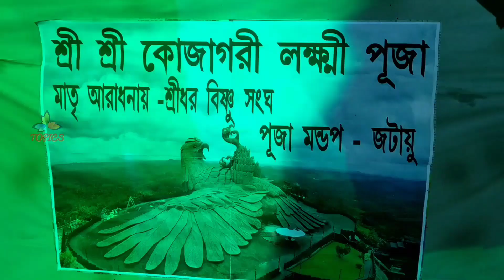TAKIPUR LAXMI PUJA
durga puja festival in bengali language
how to do durga puja
durga puja songs
why do we celebrate durga puja

Ganesh puja
ganesh pooja vidhi in marathi
simple ganesh puja at home
ganesh pooja in telugu
how to do ganesh puja at home daily in hindi
ganesh pooja vidhi in hindi
ganesh puja samagri list
ganesh puja mantra

Chhou,
Chhou mask,
Chhau dance,
Dance,
India,
Purulia,
west bengal,
folk,
traditions,
Bengal,
Este de bengal,
Orissa,
Villages,

MAKING OF GODDESS DURGA IDOL AT KUMORTULI KOLKATA IN FULL SWING 2019
VISIT KUMORTULI KOLKATA 2019
WORK IN KUMORTULI KOLKATA IN FULL SWING YEAR 2019

Mahalaya
mahalaya birendra krishna bhadra
bengali mahalaya video
mahalaya audio
mahalaya original video
mahalaya video 2019
mahalaya video download
mahalaya 2019 in zee bangla
mahalaya video 2019
mahalaya 2019 in star jalsha
zee bangla mahalaya 2019
tv mahalaya
zee bangla mahalaya
fb mahalaya facebook
etv bangla mahalaya
mahalaya maa durga
tv mahalaya
star jalsha mahalaya
star jalsha mahalaya 2019

making of durga murti
how to make durga idol with clay at home
making of durga idol in kumartuli
small durga idol
how to make durga maa with clay
durga idol making process
durga murti image
how to make durga murti at home

kumartuli durga images
kumartuli idol making process
kumartuli durga pratima image
kumartuli park durga puja pandal kolkata west bengal
kumartuli durga murti
kumartuli 2019 image
maa durga idol making
making of durga pratima
kumartuli durga puja
kumartuli durga pujo
kumartuli durga thakur toiri
durga thakur toiri

bangla roast videos,

kali puja essay
kali puja dates 2019
kali puja 2019
kali puja in kolkata
kali puja festival in bengali language

Diwali
diwali essay
history of diwali
diwali for kids
why is diwali celebrated
diwali food
diwali in hindi
diwali story
who celebrates diwali

durga puja competition 2019
durga puja contest 2019
kolkata durga puja 2019 theme
24 ghanta ananya samman 2019
durga puja in kolkata 2019
2019 durga puja pandal

ekdalia evergreen club
suruchi sangha kolkata west bengal
sreebhumi durga puja 2019
college square durga puja
badamtala ashar sangha
top 10 durga puja in kolkata
Durga Puja Parikrama
Durga Pujo Parikrama
west bengal tourism durga puja package 2019
kolkata durga puja parikrama kolkata, west bengal
cstc puja parikrama 2019
durga puja parikrama 2019
puja parikrama 2019 booking
cstc puja parikrama 2020
puja parikrama 2020 kolkata
wbtdc puja parikrama
Durga Puja Parikrama 2020
Durga Pujo Parikrama2020
durga puja pandal
durga pujo pandal